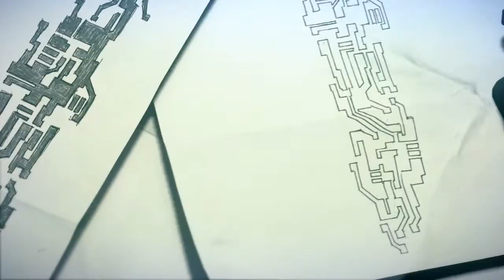Mirror's Edge 2 E3 Trailer - Projeto de Sonorização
Projeto realizado no âmbito da cadeira de Sonorização para Multimédia do curto de Novas Tecnologias da Comunicação da Universidade de Aveiro.